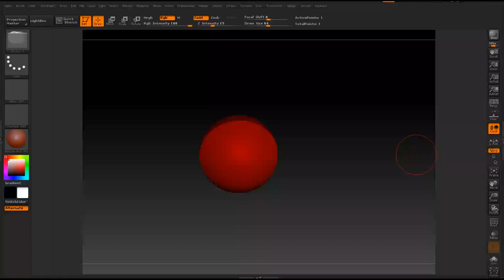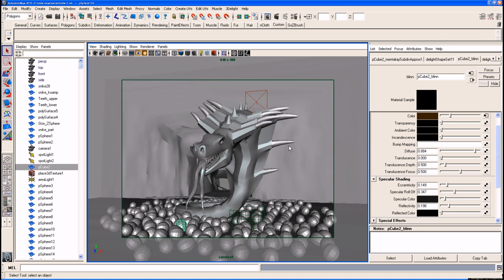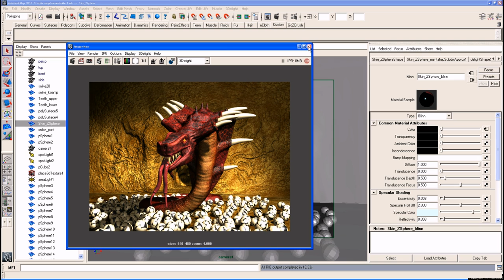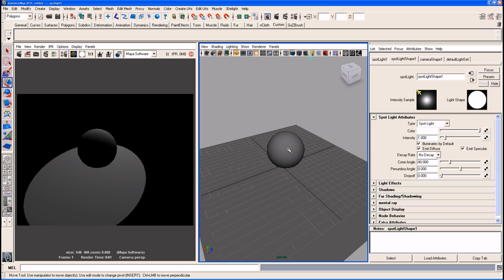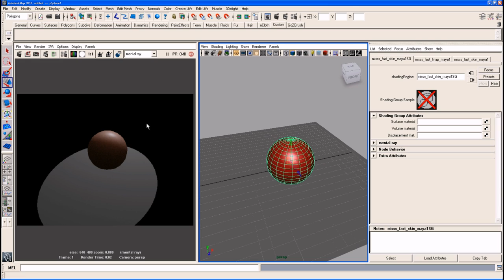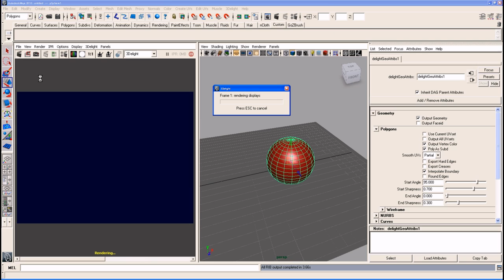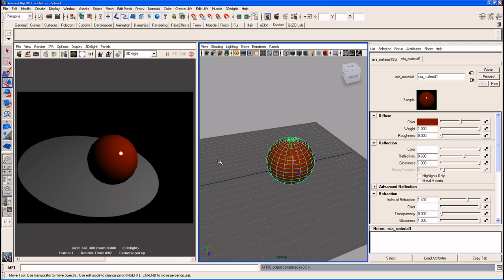3delight for maya tutorial